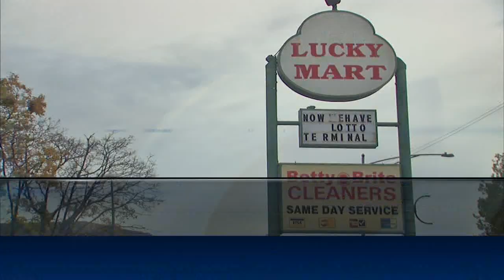Illinois Lottery giving away free Powerball tickets for $1 billion jackpot